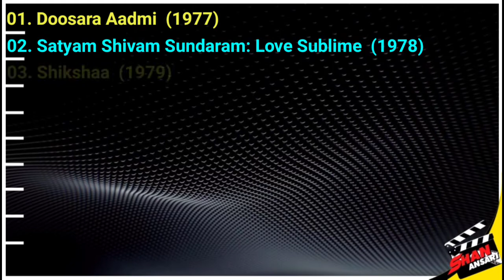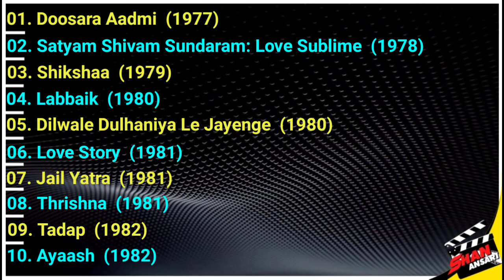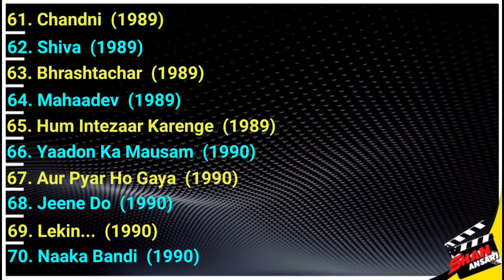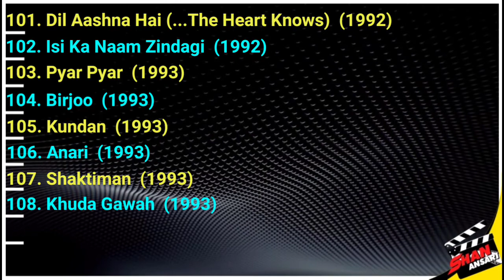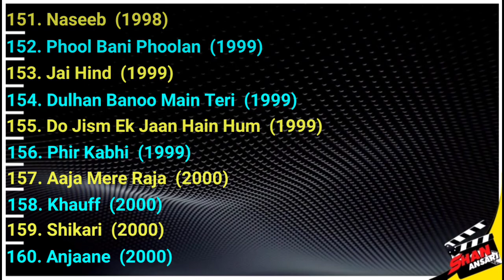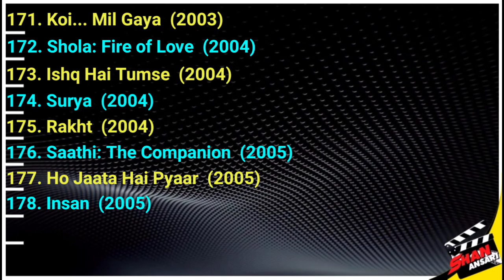Beena Banerjee - Moives List